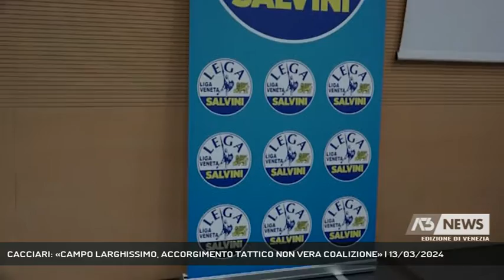CACCIARI: «CAMPO LARGHISSIMO, ACCORGIMENTO TATTICO NON VERA COALIZIONE» | 13/03/2024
A3 NEWS Venezia 13/03/2024 - TREVISO - La politica, con l'analisi del momento attuale da parte di Massimo Cacciari a partire dalle ripercussioni dalla sconfitta del centrosinistra in Abruzzo del campo larghissimo, fino alle crisi interne alla Lega in Veneto.   || All'indomani della sconfitta in Abruzzo del campo larghissimo l'analisi di Massimo Cacciari sulla situazione politica del centrosinistra lascia poco spazio all'ipotesi di una coalizione solida in vista dei prossimi appuntamenti elettorali. «Oltre alla coscienza tattica che se si vuole essere della partita bisogna stare insieme - continua il filosofo - c'è poco altro». - Intervistati MASSIMO CACCIARI (FILOSOFO) (Servizio di Marta Marangon) - Segui Antenna Tre anche sul digitale terrestre! Visita il sito